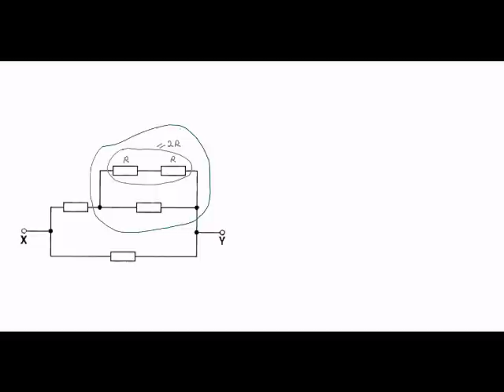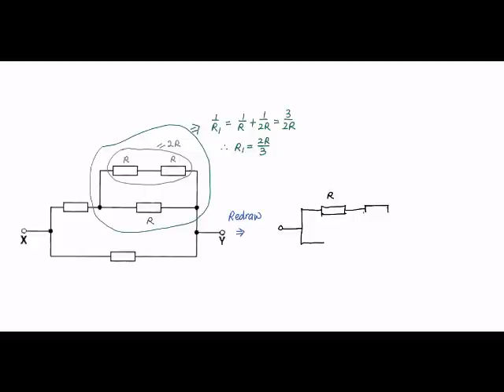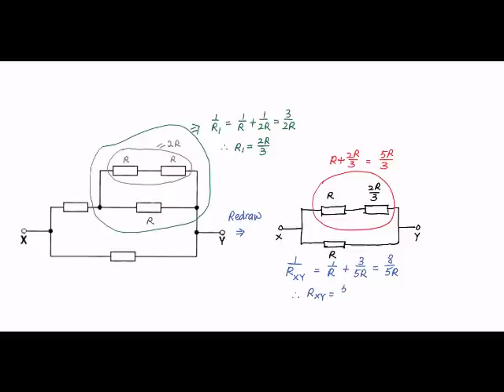Combining A Network of Resistors in Parallel and Series with each other.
Video to show how to combine resistors in a complex network - series and parallel.